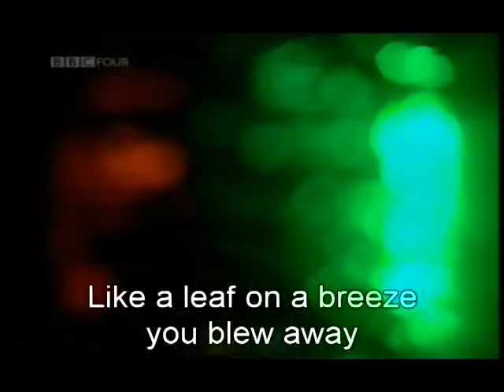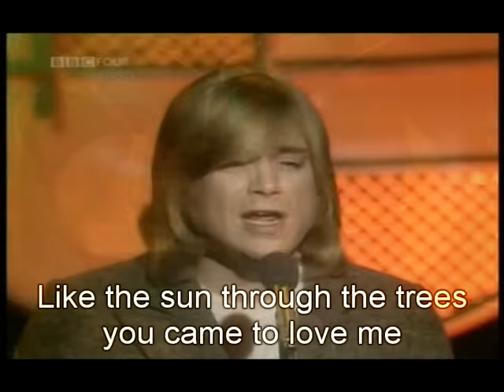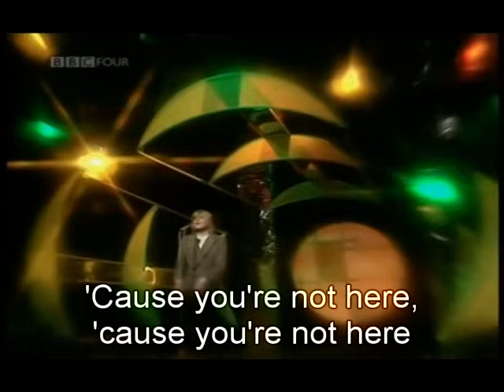Justin Hayward - Forever Autumn (1978) [with lyrics on screen]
Justin Hayward, born 14 October 1946 is an English musician, best known as singer, songwriter and lead singer and guitarist in the rock band The Moody Blues. "Forever Autumn" is a song written by Jeff Wayne, Gary Osborne and Paul Vigrass. The original melody was written by Wayne in 1969 as a jingle for a Lego commercial. Vigrass and Osborne, the performers of the original jingle, added lyrics to the song and recorded it for inclusion on their 1972 album Queues. The best-known version is the recording by Justin Hayward from the album Jeff Wayne's Musical Version of The War of the Worlds. Wayne wanted to include a love song on the album that sounded like "Forever Autumn", and he decided that the best course of action was to simply use the original song. Hayward, of The Moody Blues, was hand-picked by Wayne to sing it (because, Wayne said, he "wanted that voice from 'Nights In White Satin'"), and it was recorded at London's Advision Studios in 1976. The song reached No.5 on the UK Singles Chart in August 1978.